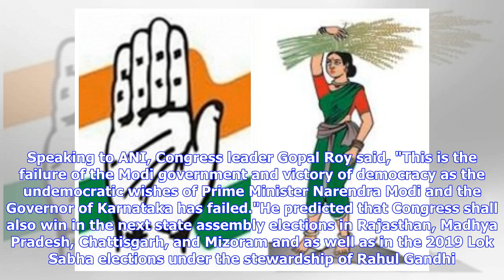Breaking News | Tripura Congress celebrates Karnataka victory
ANI | Updated: May 20, 2018 06:26 IST Agartala (Tripura) [India], May 20 (ANI): A group of Congress workers burst crackers and distributed sweets to celebrate their victory in the Karnataka elections. The Congress workers further raised slogans hailing Congress President Rahul Gandhi at the Agartala Congress Bhawan. Speaking to ANI, Congress leader Gopal Roy said, "This is the failure of the Modi government and victory of democracy as the undemocratic wishes of Prime Minister Narendra Modi and t...